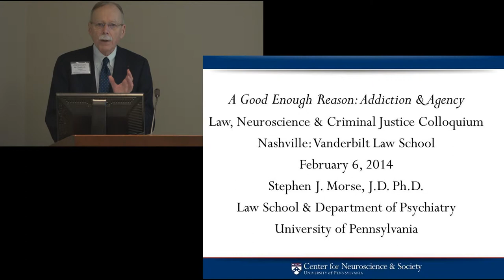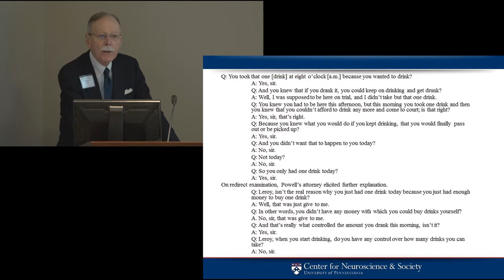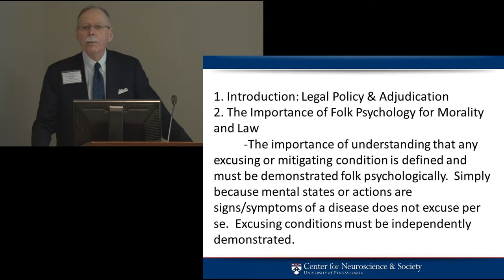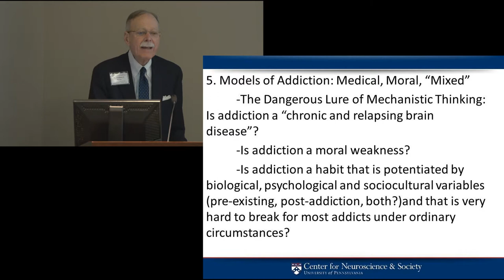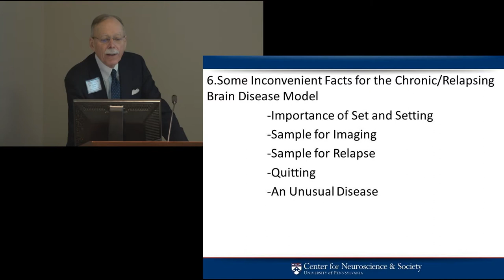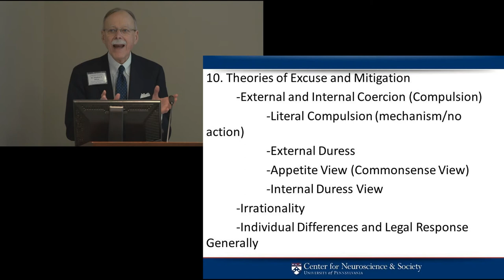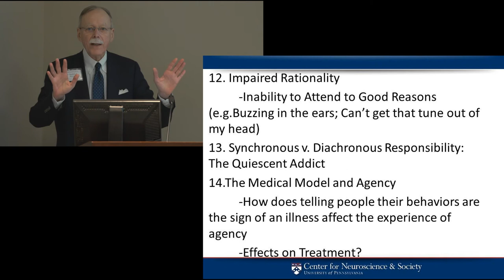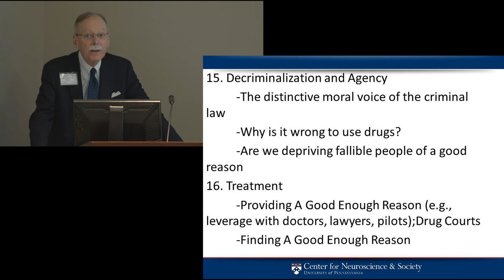Stephen J. Morse presents Addiction & Agency. Vanderbilt Judicial Colloquium, Feb. 2014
Dr. Stephen J. Morse presents A Good Enough Reason:  Addiction & Agency at the Colloquium for Federal Judges on Law, Neuroscience, and Criminal Justice on February 6 -- 7, 2014 at Vanderbilt Law School.  Dr. Morse is the Ferdinand Wakeman Hubbell Professor of Law, Professor of Psychology and Law in Psychiatry, and the Associate Director of the Center for Neuroscience & Society at the University of Pennsylvania.  The colloquium was sponsored by the MacArthur Foundation Research Network on Law and Neuroscience and co-sponsored by the Federal Judicial Center, the American Association for the Advancement of Science, Vanderbilt Law School, and the Gruter Institute for Law and Behavioral Research.

Description and Learning Objectives: This session provides an introduction to the neuroscience of addiction and current knowledge on treatment efficacy. It also critically assesses the implications of addiction science for criminal responsibility. Following this session, participants will be able to:

• Discuss what research on the neuroscience of addiction may add to existing behavioral models for purposes of improving doctrine and practice in the criminal justice system.

• Discuss the relationship between explanatory models of addiction and criminal responsibility.